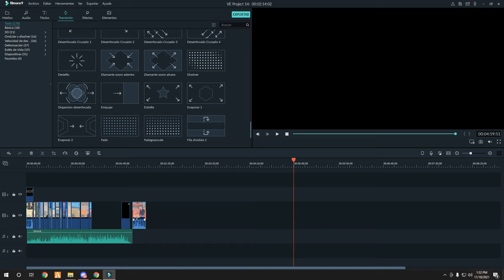Peysoh | Fivem Montage